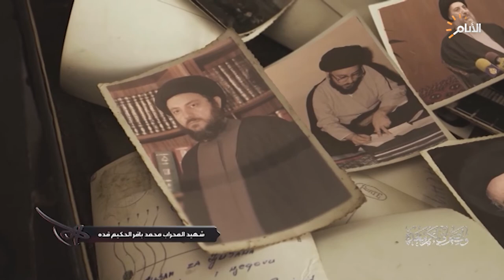شهيد المحراب يتضرع الى امير المؤمنين(ع).. ويسأله الرحمة للمؤمنين في كل مكان